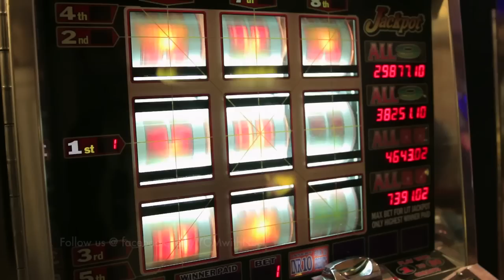You Got Magic with Neel Madhav- Casino in Goa.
Catch Neel and Akash as they chill their way into Marriott's Casino in the heart of Panjim, Goa.